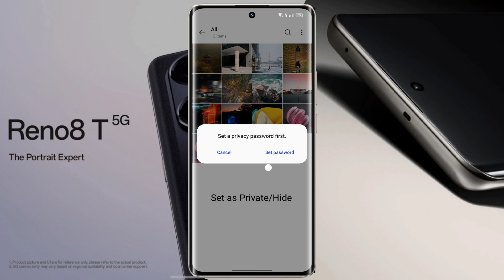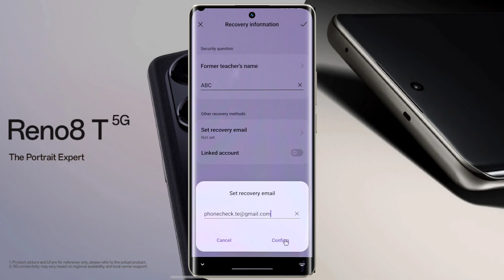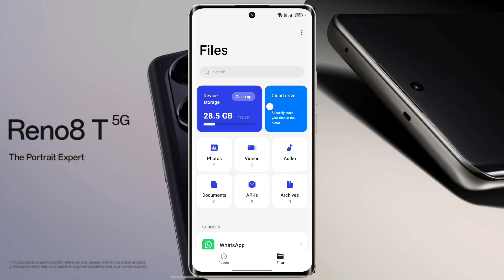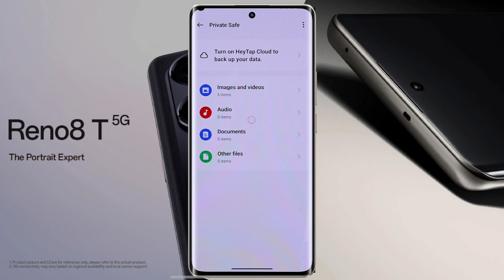How to Hide Photos in Oppo Reno 8T | Oppo Reno 8T 5g me Photo & Video Hide Kaise Kare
Oppo Reno 8T: Hide Private Photo in Gallery | Oppo Reno 8T 5g Private Safe Settings
🅜︎🅞︎🅓︎🅔︎🅛︎ 🅝︎🅐︎🅜︎🅔︎: Oppo Reno 8T 5g
Ⓟ︎Ⓡ︎Ⓞ︎Ⓑ︎Ⓛ︎Ⓔ︎Ⓜ︎: Photo & Video Hide